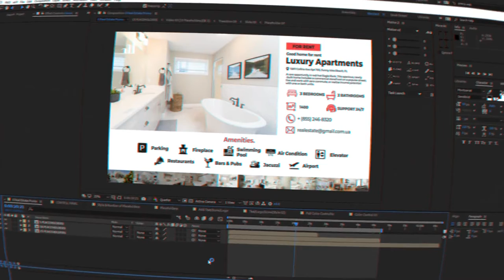Real Estate Promo | After Effects Project - Envato elements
agency,apartment,business,clean,company,corporate,elegant,house,minimal,modern,presentation,real estate,realtor,rent,slideshow